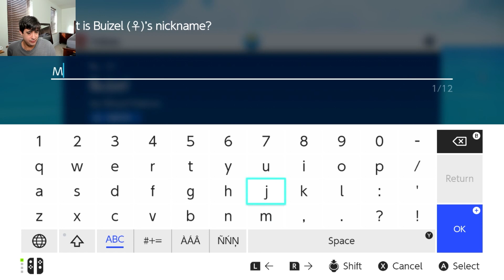Pokemon Scarlet BLIND NUZLOCKE!! Winning at What Cost??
We defeat Arwin but lose Tauros in the process, so now we need to find a new teammate in our blind nuzlocke of Pokemon Scarlet! Let me know what you think of the series so far and any suggestions for mons to catch and nicknames!